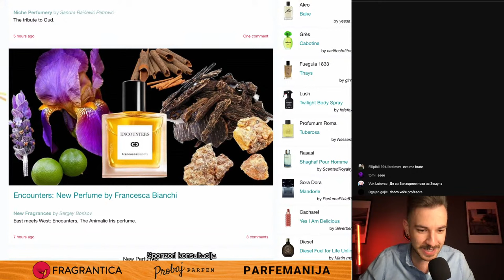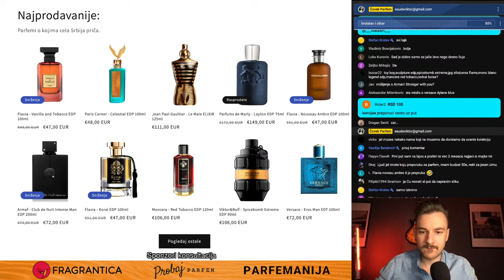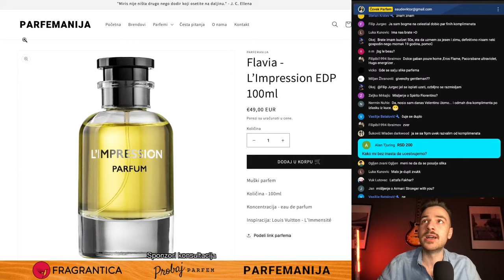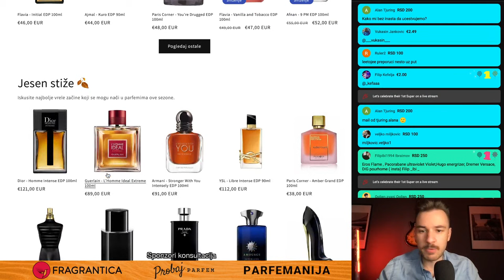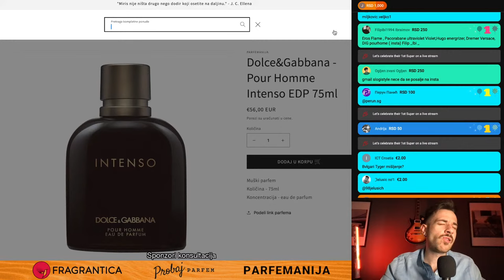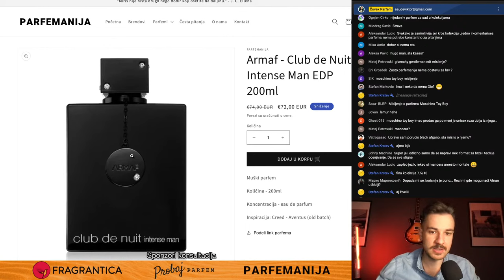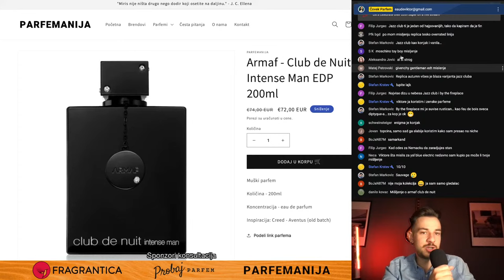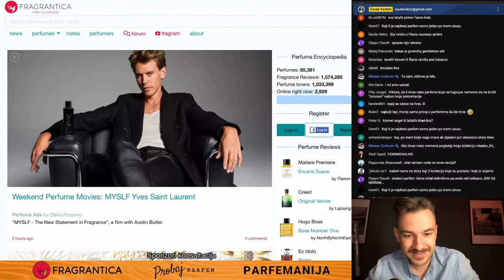Ocenjujem VAŠE kolekcije parfema LIVE 🔴 Čovek Parfem UŽIVO 🔴